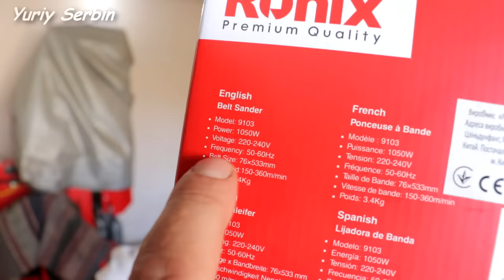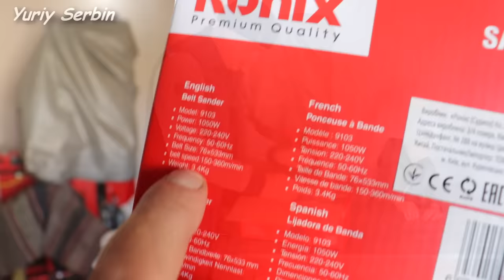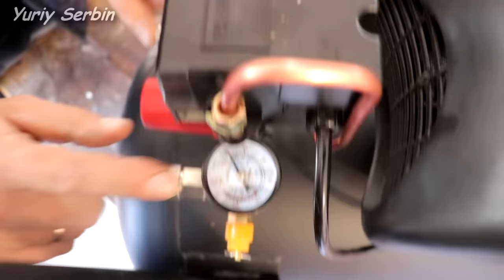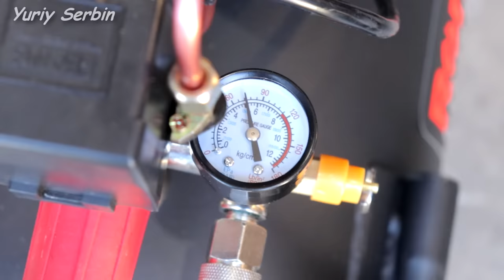Хобби – как заработок в 76 лет. Инструмент RONIX для моего отца.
Как зарабатывает на пенсии в 76 лет, мой отец своими руками.
Обзор и тестирование шлифмашины RONIX 9103 и компрессора RONIX RC-5010.